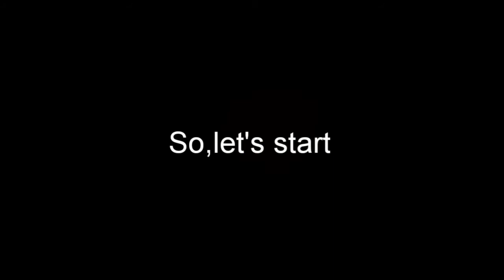powerrangerszone Full team of power rangers lost Galaxy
You will get many things of power rangers